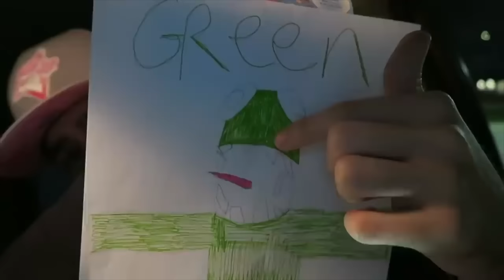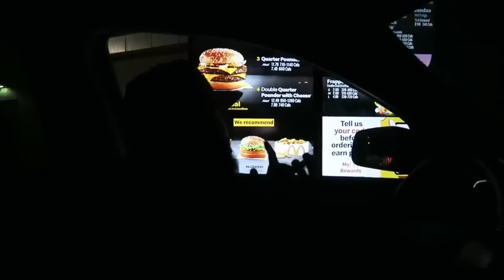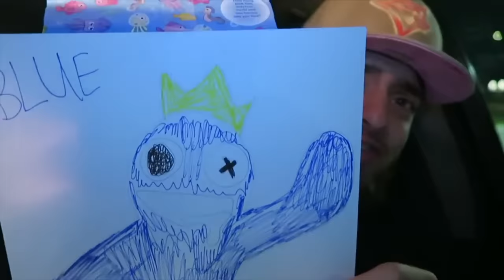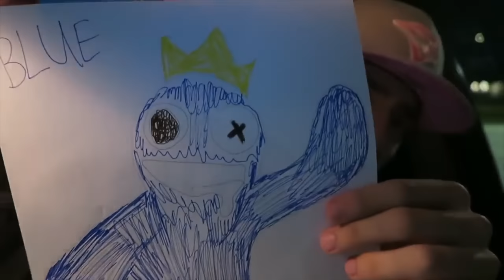DO NOT ORDER ALL RAINBOW FRIENDS HAPPY MEALS FROM MCDONALDS AT 3AM!! (PINK, ORANGE, BLUE & MORE)